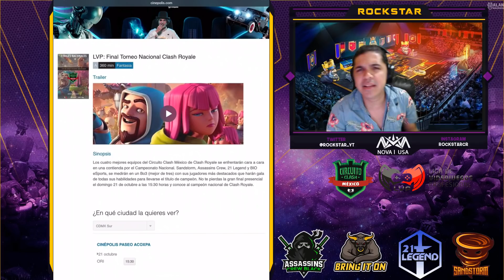FINALES PRESENCIALES CIRCUITO CLASH ROYALE MEXICO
SORTEOS!